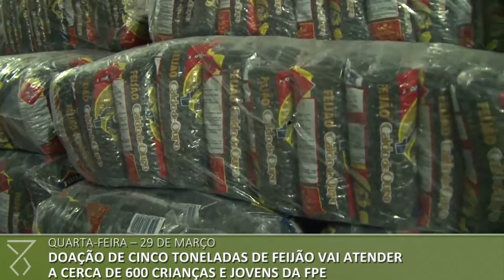Semana no Piratini: Veja o que aconteceu entre os dias 24 e 31 de março